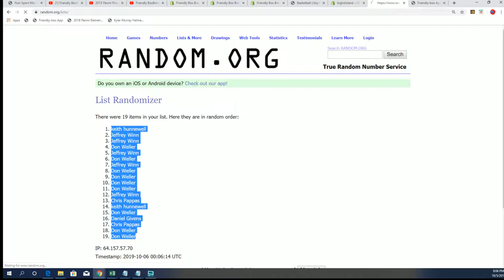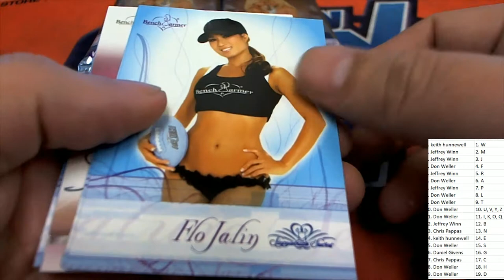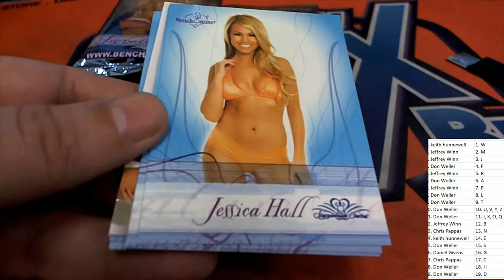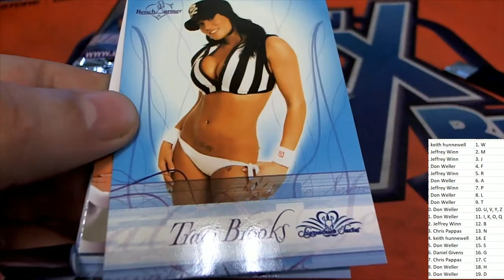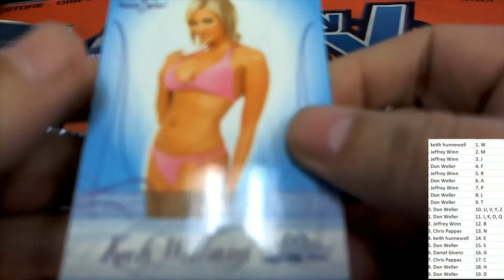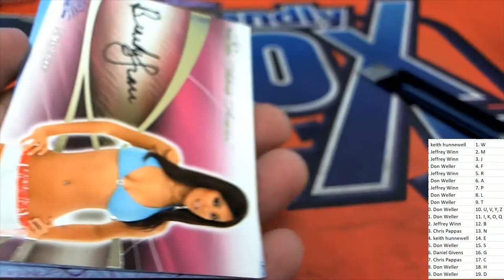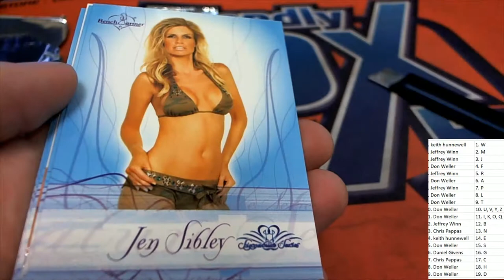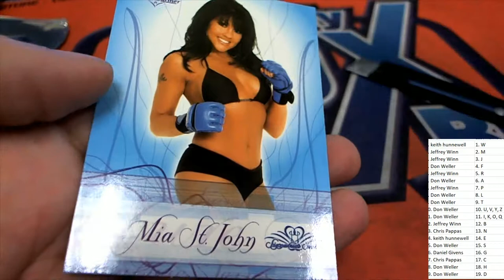2008 Benchwarmer Signature Series ID INSTANTBENCH103